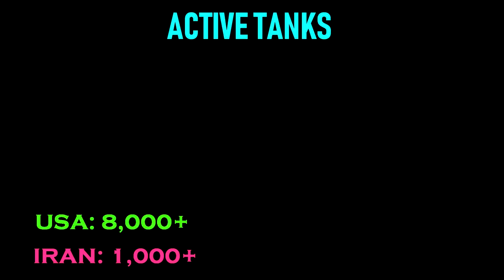USA VS IRAN Military Power Comparisons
USA VS IRAN Military Power Comparisons Who would win?.Amid tensions between Iran and USA we bring you (USA Vs Iran) military power comparisons between Iran and United states.The U.S. Armed Forces has significant capabilities in both defense and power projection due to its large budget, and has around  800 military bases outside the United States.The U.S has also the ability to deliver nuclear warheads anywhere on earth. And the Iranian armed forces is also one of the most powerful militaries in the middle east and among the islamic countries.Today in this video we are are going to compare the military strength of Iran with that of USA.